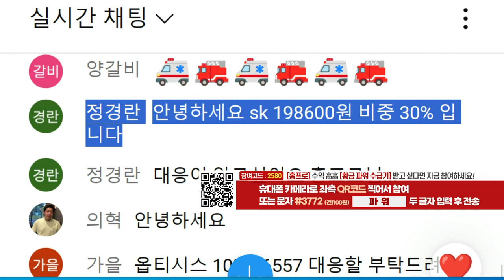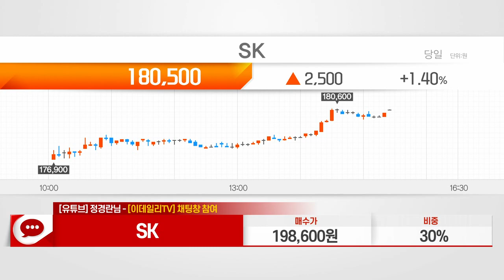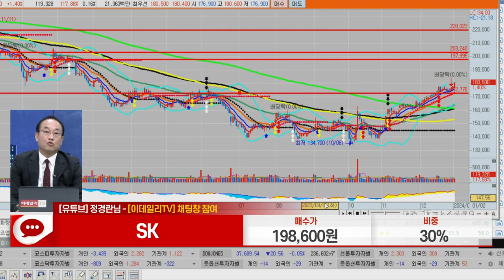SK(034730)_홍프로 전문가_종목 상담 (20240103)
1) 문자: #3772 (유료 100원)
2) 유튜브: 이데일리TV 채널›생방송 채팅창